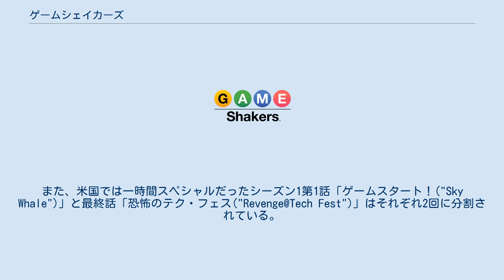ゲームシェイカーズ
『ゲームシェイカーズ』（原題：Game Shakers）とは、アメリカ合衆国で製作されたシチュエーション・コメディである。
2015年9月12日から2019年6月8日までニコロデオンで放送され、全61回制作された。
日本ではNHK教育テレビで放送されていた。
 ニューヨークのブルックリンに住む中学生、ベイブとケンジーは、学校の宿題で制作した「スカイホエール」というゲームアプリを売り出してみたところ数百万ドルものヒットを飛ばし、売り上げ金を基にゲーム制作会社「ゲームシェイカーズ」を立ち上げるが、無断でダブルGの曲を「スカイホエール」に使っていた事が本人にバレてしまう。
ベイブたちはダブルGの息子のトリプルGの提案もあって彼をビジネスパートナーに迎え、5人で会社を盛り上げていこうとする。
 NHK版での放送順に基づく。
 日本でのシーズン1は、撮影された順にシーズン1のエピソードとシーズン2のエピソードの一部を放送した。
また、米国では一時間スペシャルだったシーズン1第1話「ゲームスタート！("Sky Whale")」と最終話「恐怖のテク・フェス("Revenge@Tech Fest")」はそれぞれ2回に分割されている。
 日本ではニコロデオン制作の海外ドラマで初めてNHKプラスの配信が行われた。
また理由は不明だが、第17話("Boy Band Cat Nose")は未放送となった。